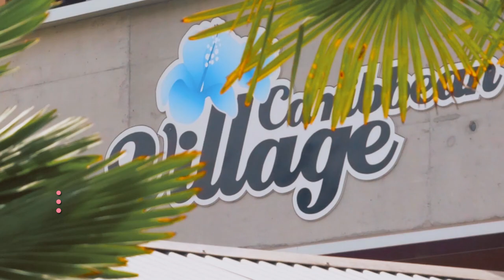Swen Tangl - Mia Bella / Offizielles Musikvideo / Exklusiv für Lieblingsschlager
SWEN TANGL - Mia bella - Exklusiv bei Lieblingsschlager
Swen Tangl liefert mit seiner neuen Single "Mia bella" einen neuen Sommerhit 2021.
Der junge schweizer Sunnyboy, beweist wiedermal wie kreativ und vielseitig er ist.

Mit  "Mia bella" hat sich Swen Tangl ein weiteres Mal als Interpret und Songwriter bewährt.  Ein Sommersong, modern produziert und trotzdem typische "Swen Tangl" - Elemente. Produziert wurde wieder bei Charly Bereiter im B-exstage Music Studio.  Das Video dazu produzierte Denny Schönemann von Star Promotion Studios.

"Mia bella" passt in die heutige Zeit und wird mit Sicherheit nicht nur bei vielen Swen Tangl Fans grossen Anklang finden.